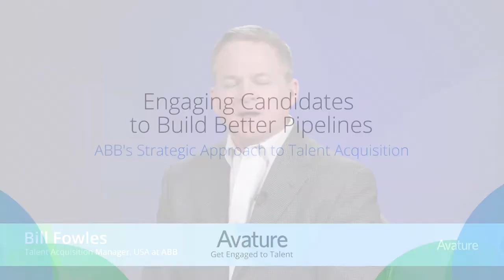Engaging Candidates to Build Better Pipelines: ABB's Strategic Approach to Talent Acquisition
Learn how ABB uses Avature to improve their sourcing capabilities and build pipelines for critical talent ahead of demand.

"We actively engage with our candidates on a regular basis. In fact we’ve set up metrics for each recruiter to demonstrate that they’re actively engaging. And it doesn’t have to be about a job. It can be company announcements, events. But we want those candidates to know that they’re in our talent pool and we want to keep them interested in our company."